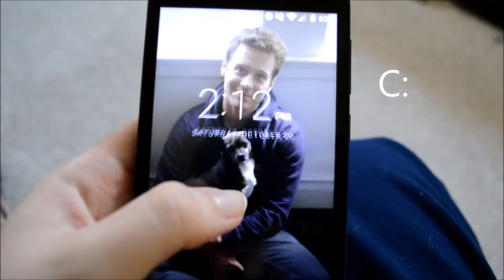Cosplay Day!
Just a day of working on cosplays, a mini photo shoot and games! :D